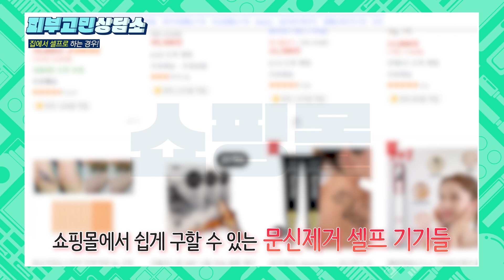문신제거 절대 쉽게 생각하지 마세요! 레이저 문신제거 받기 전 필수 영상! (feat. 문신제거방법, 피코레이저, 셀프문신제거)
문신제거를 고려할 때
여러분은 가장 먼저
어떤 것을 생각하시나요?

가격이 얼마일까?
어떤 곳에서 받을까?

하지만 생각보다
많은 분들이 문신제거를
쉽게 생각하시는 경우가 많습니다.

인증되지 않은 불법 기기로
셀프로 문신제거를 하거나

허가되지 않은 샵에서
문신제거를 받고
오히려 흉터가 생기는 부작용으로 인해
병원을 방문하는 사례가 늘어나고 있습니다.

연세스타피부과 정지인원장이
문신제거 피부과에서 꼭 받아야하는 이유에 대해
자세히 알려드리겠습니다

▷▷▷▷신촌연세스타피부과
서울 서대문구 신촌로73 테라운드빌딩 6층